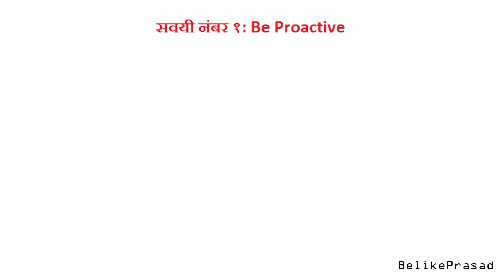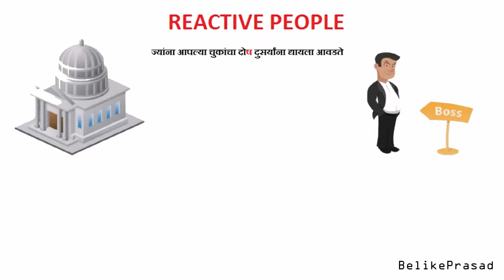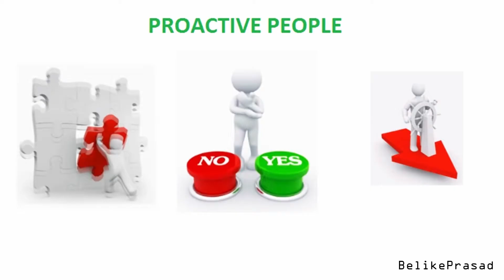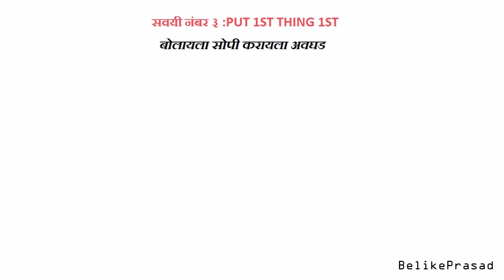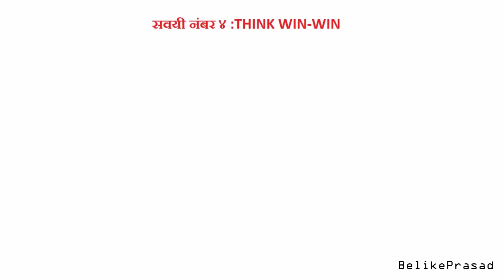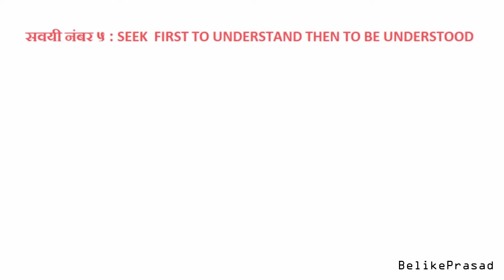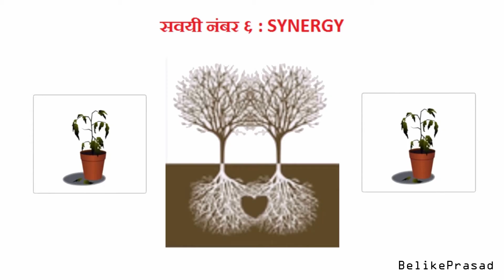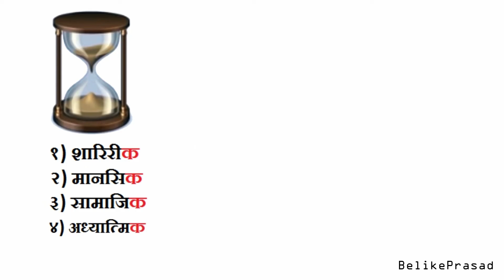the seven Habits of highly effective peoples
the seven Habits of highly effective peoples are

1 - Be Proactive
2 - Begin with the End in Mind
3 - Put First Things First
      1) Important and Urgent
      2) Important and not-urgent
      3) Not Important and Urgent
      4) Not important and Not urgent
4 - Think Win-Win
5 - Seek First to Understand, Then to be Understood
6 - Synergize
7 - Sharpen the Saw